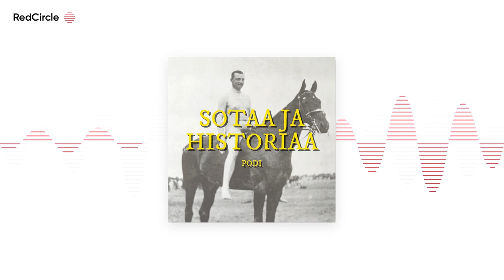Kaikkien aikojen meritaistelu, Jyllanti 1916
Jyllannin taistelu oli ensimmäisen maailmansodan suurin taistelu ja yksi kaikkien aikojen suurimmista meritaisteluista. 31.Toukokuuta 1916 Saksan laivasto lyötiin Britannian kuninkaallisen laivaston toimesta. Tässä jaksossa käydään läpi tämä maailmanhistoriaa muuttava metallisten jättiläisten taisto.

Jos haluat tukea podcastin tuotantoa, se onnistuu ostamalla meille tämän podcastin pääasiallista raaka-ainetta, eli kahvia alla olevan linkin kautta.